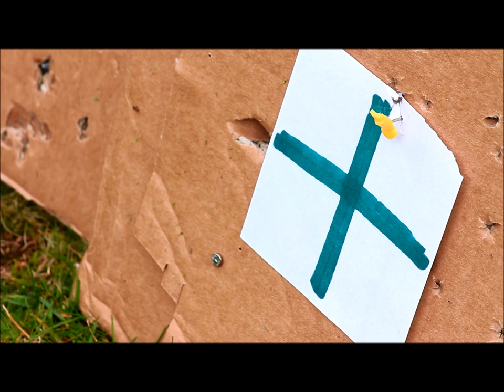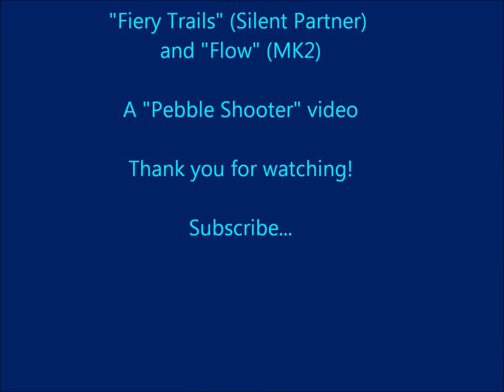British airguns - the Webley Tempest spring-piston .177 pellet gun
A video of the Webley "Tempest" air pistol, a unique design by English gun manufacturer Webley & Scott, which dates back to 1924. Current versions are being manufactured in Turkey.

The gun shown in this review was made in 1983, and is still going strong with the original parts. Definitely a great gun for plinking fun. Muzzle velocity is approximately 128 m/s (420 fps) with lead pellets in .177 calibre (4.5 mm).

Always wear safety glasses when shooting airguns.